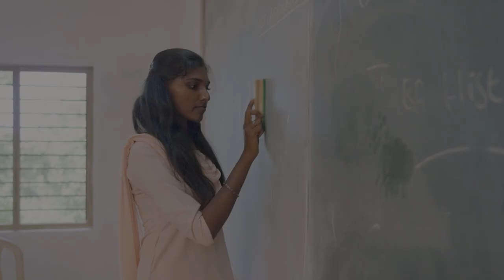Dark Introvert / Part - 1 Revealing The Real Face